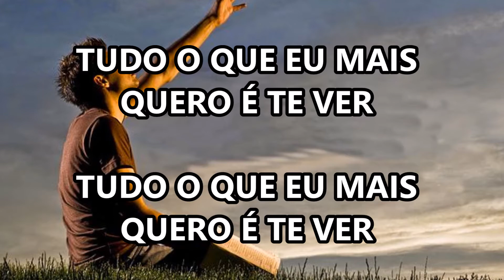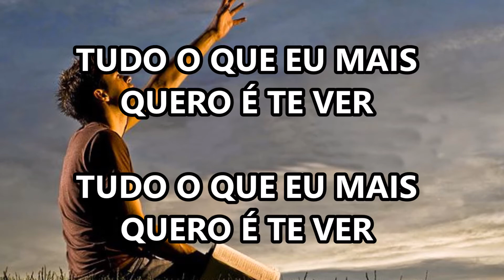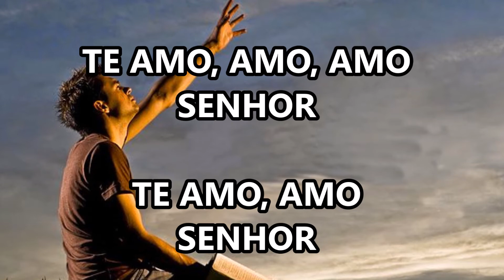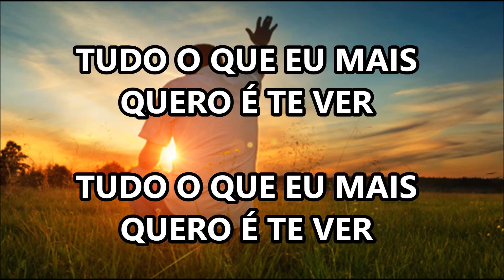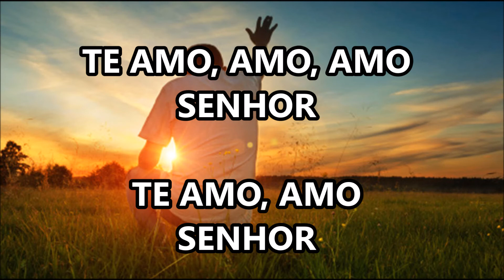Te Amo - Ministério Ouvir e Crer (Legendado)